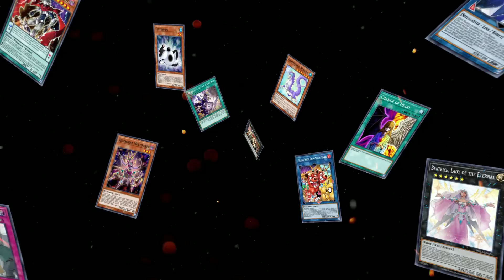Yu-Gi-Oh [Master Duel] Link Monster ganz einfach erklärt. [Deutsch]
Twitch Streaming Zeiten
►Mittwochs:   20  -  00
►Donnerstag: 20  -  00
►Freitags:       Spontan
►Samstags:   Spontan
►Sonntags:    Spontan